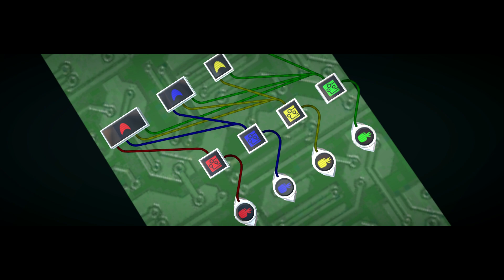LittleBigPlanet 2 - Sackboy's First Time In LBP2 [FILM] [Film/Animation]